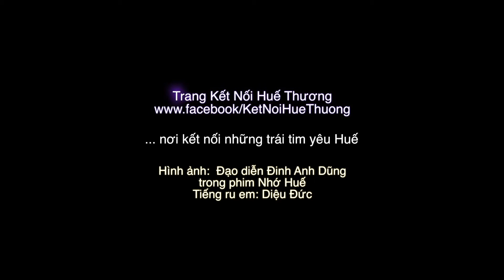ĐIỆU RU EM XỨ HUẾ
Xem đầy đủ video clips về Tết Huế ở trang Facebook Kết Nối Huế Thương

Thể hiện: Diệu Đức
Hình ảnh: Đinh Anh Dũng
Biện tập: Kết Nối Huế Thương